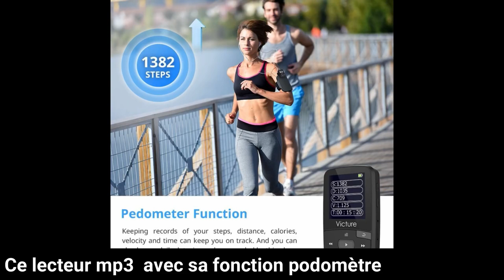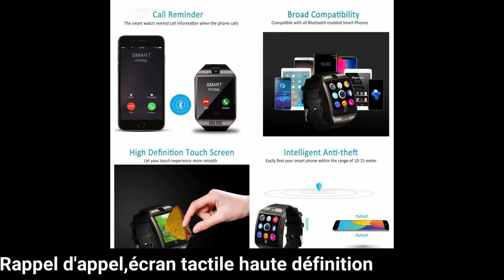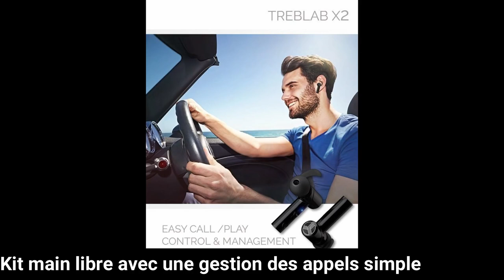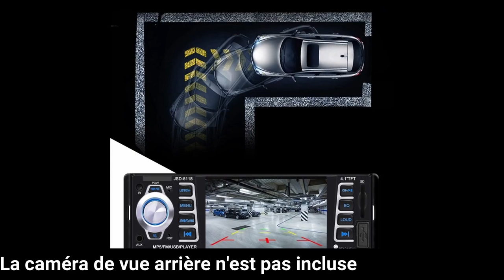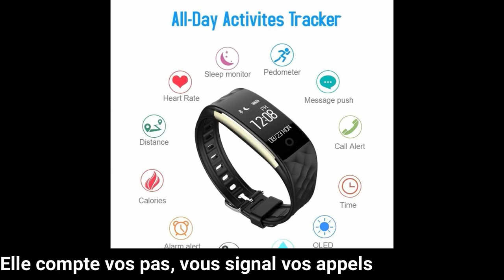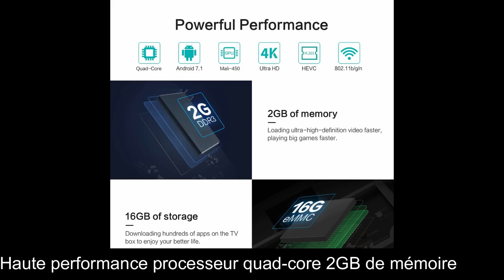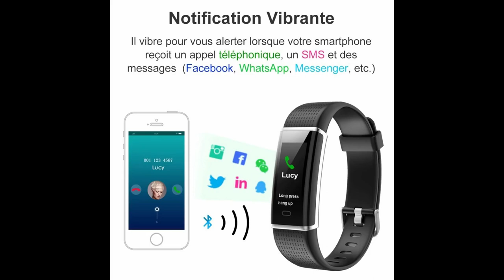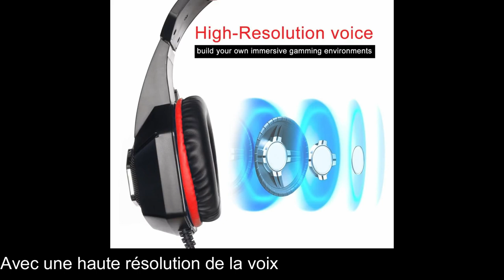Meilleurs objets amazon - 9 produits HIGH-TECH sur Amazon à bas prix.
Les meilleurs objets Amazon - 9 produits HIGH-TECH dont les prix sont en baisse.

1. LECTEUR MP3
➡ Lien Amazon

2. MONTRE CONNECTÉE
➡ Lien Amazon

3. TREBLAB X2
➡ Lien Amazon

4. AUTORADIO BLUETOOTH
➡ Lien Amazon

5. BATTERIE EXTERNE
➡ Lien Amazon

6. MONTRE CONNECTÉE
➡ Lien Amazon

7. AX9 MAX, BOX 4K TV ANDROID 7.1
➡ Lien Amazon

8. MONTRE CONNECTÉE WILLFUL
➡ Lien Amazon

9. CASQUE GAMING TENSWALL
➡ Lien Amazon

2022 LES MEILLEURS PRODUITS AMAZON, tiktok m'a fait acheter, compilation tiktok, je teste les meilleurs objets amazon, les meilleurs objets amazon 2, les meilleurs objets amazon pas cher, amazon, objet cool, gadgets sympas, gadget technologique, meilleur gadget, gadgets fous, gadget high-tech, gadget pas cher, gadgets cool, gadgets technologiques, gadgets utiles, gadget tech, meilleurs objets Amazon,